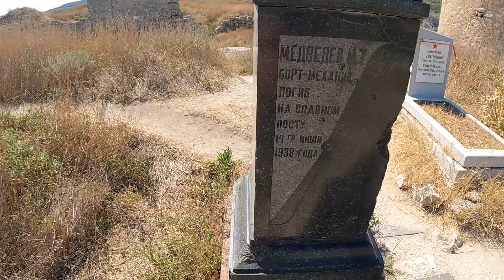крепость Каламита в окрестностях Инкермана.Полная экскурсия.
Обзор и полная экскурсия по крепости Каламита  ,пещеры жителей города,кладбище горожан.остатки стен и валов,катакомбы и брошеные каменоломни.